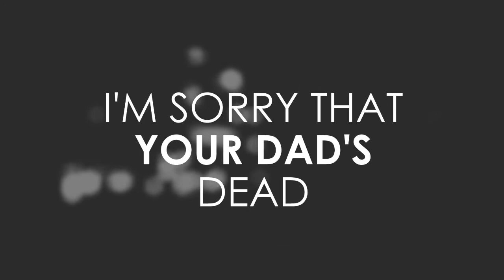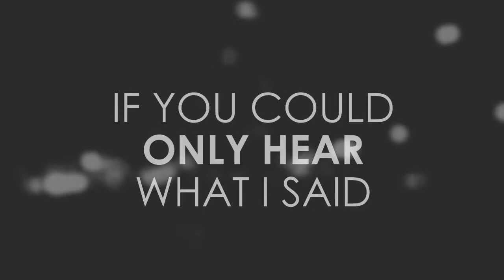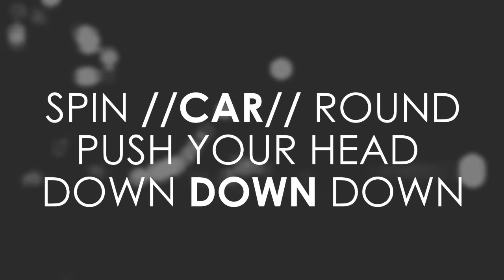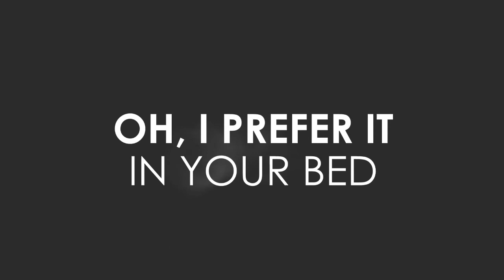The 1975 - Haunt // Bed (Lyric Video)